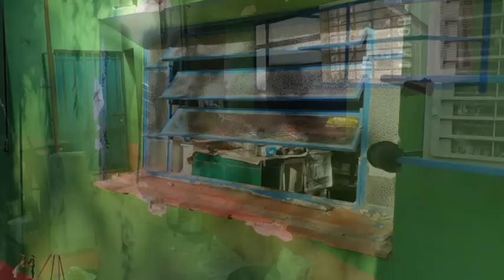DAMIÁN MASSINI - DESARMADERO "EL PORVENIR" - INTENTO DE ROBO | LLEGARON A CORTAR CHAPAS DEL TECHO